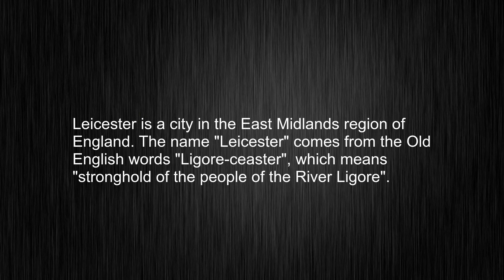Unlock the Hidden Power of the Word Leicester! Standard English Word Meaning Lesson!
This video tells you what "Leicester" means, how to pronounce it, provides a pronunciation guide and an accurate definition.
   00:00 Pronunciation
   00:22 Meaning

   - What is the meaning of Leicester
   - How to say Leicester
   - What is the definition of Leicester
   - How to pronounce Leicester

   Visit our free audio/video dictionary tutorial to learn how to correctly pronounce words/names and to learn their meanings, definitions, just like Leicester definition and meaning in Merriam-Webster, Leicester definition and meaning in Collins English Dictionary, Leicester definition and meaning in The Oxford English Dictionary, Leicester definition and meaning in Longman Dictionary of Contemporary English, Leicester definition and meaning in Cambridge Advanced Learner's Dictionary, and more.